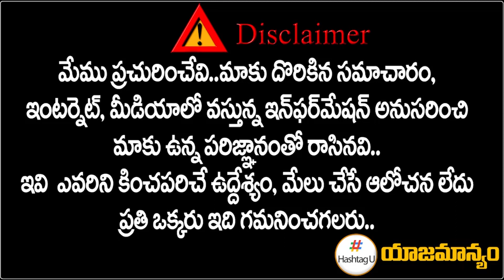బెడిసికొట్టిన కేసీఆర్ స్కీమ్.. ఎమ్మెల్యేల పై తిరుగుబాటు || CM KCR BC Scheme || Telangana || HashtagU